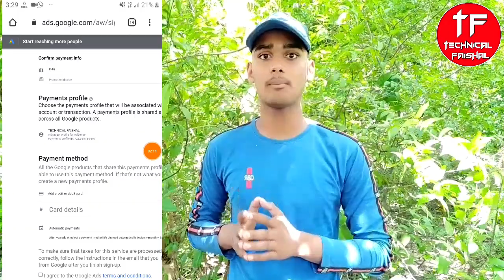|| Get 1000 Subscribers & 4000 Hrs Watchtime | FREE New Tricks | Promote Through Google Adwords 2020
Hello Freind

*Note:- Copyright Disclaimer under section 107 of the Copyright Act of 1976, allowance is made for “fair use” for purposes such as criticism, comment, news reporting, teaching, scholarship, education and research.

In this video I'm telling you Get 1000 Subscribers & 4000 Hrs Watchtime | FREE New Tricks | Promote Through Google Adwords 2020

|| How To Put Two Locks in One Whatsapp 2020 | एक Whatsapp में दो Lock कैसे लगाए 2020 ||

||whatsapp new feature that you don't know new trick 2020|whatsapp का एक ऐसा Feature जो आप नही जानते

Like the video? Have a question? Please leave us a message in the comments section below. Thumb up the video and share it with friends if you like

I'm on Instagram as @technicalfaishal. Install the app to follow my photos and videos.

Technical faishal
Technical faishla tips and tech more .com